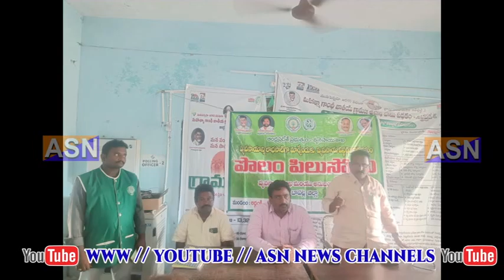asnnews channel 9-10-2024 News